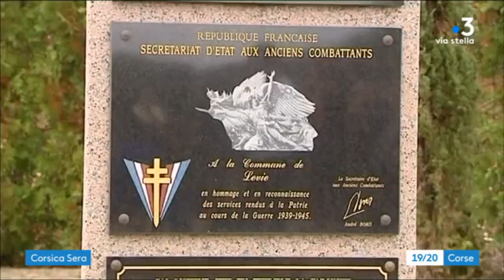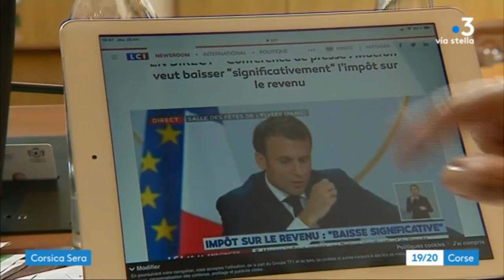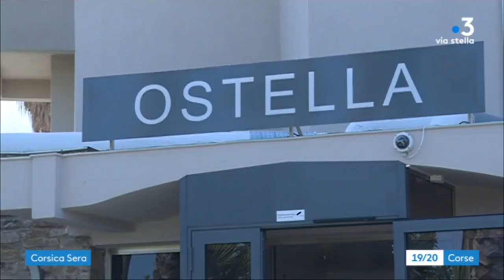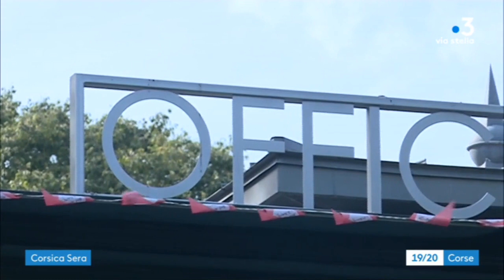09/09/2020 19h00 : Corsica sera - Edition spéciale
Retrouvez le voyage officiel d'Emmanuel Macron en Corse, les 9 et 10 septembre 2020 :
- En vidéo sur notre playlist Youtube:

Equipe - Axelle BOUSCHON - Yann BENARD